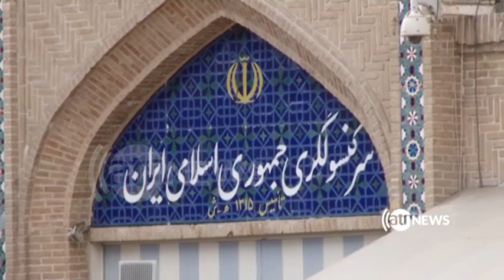والی فراه: نباید در شرایط کنونی با متهم ساختن برخی کشورها دشمنان بیشتری برای افغانستان ایجاد کنیم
والی فراه تاکید می کند که نباید در شرایط کنونی با متهم ساختن برخی کشورها بدون اسناد ، دشمنان بیشتری برای افغانستان ایجاد کنیم